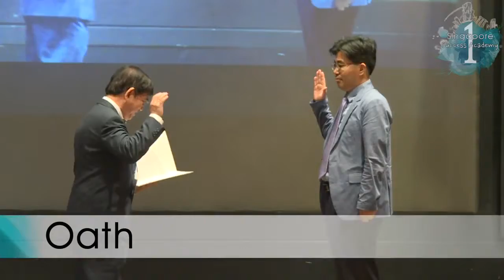E 19 Atomy in Singapore